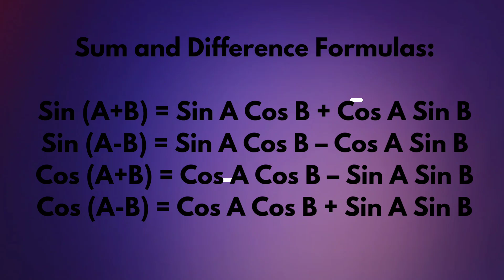Trigonometry addition/ subtraction formulae